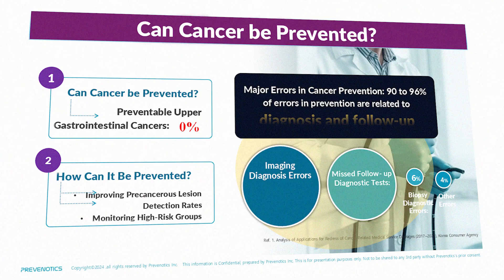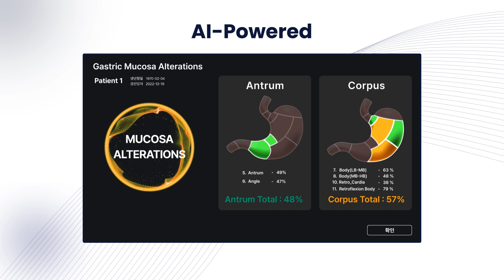Diagnosing Cancer with Ai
TOP-RATED Team of Creative Scriptwriters, Talented Voice Artists, and Amazing Video Editors.

Product ads
Crypto | Trading | NFT
Website promo
Events advertising

Our work includes:

Script Writing
Voice Over Recording
Shooting original photo/video footage of your product

5 SIMPLE STEPS:

1. Send your script (if you have one). But, if you don't have a script, provide a few details and our team will create one. (choose the right package for this)
2. Select the running time you want for the commercial.
3. Place the order. Then we proceed straight into working at your video.
4. We deliver before the deadline & you can ask for any revisions.
5. When you are fully satisfied, we finish the deal!